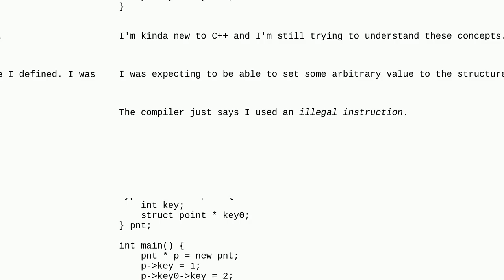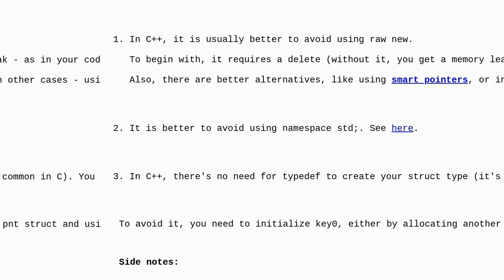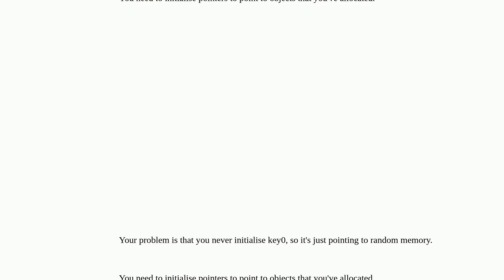Problems with pointers and struct (C++)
A special thanks goes out to the community

  c++ struct pointers